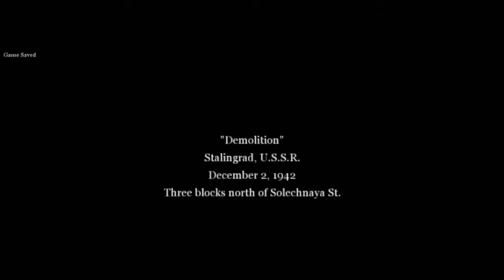[Call Of Duty 2 WALKTHROUGH #2] تختيم كود 2 الحلقة 2